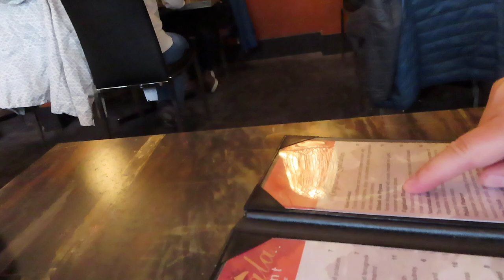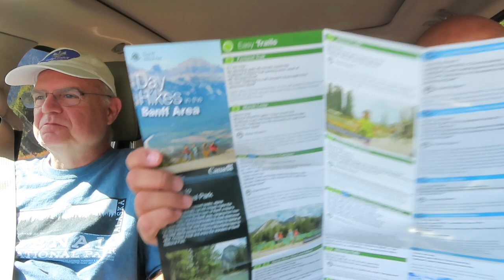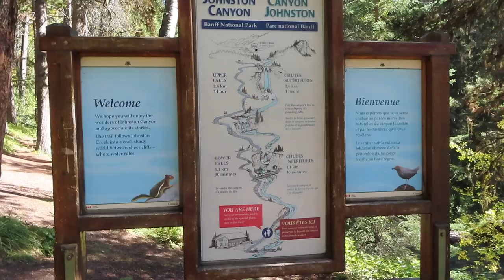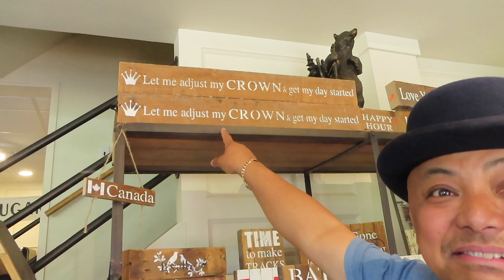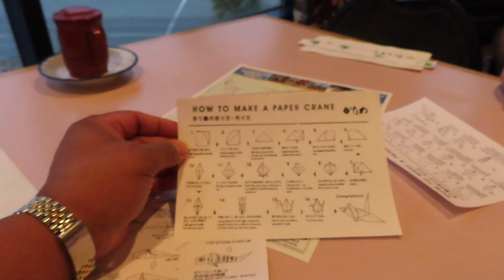Johnston Canyon & Town of Banff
Alaska 47 - Johnston Canyon & Town of Banff

Hiking to the Lower Falls at Johnston Canyon at Banff National Park.
Eating out around the Town of Banff.